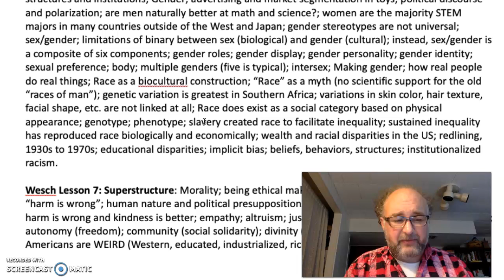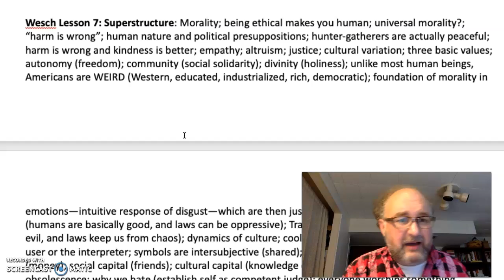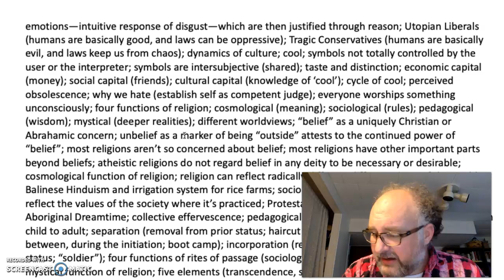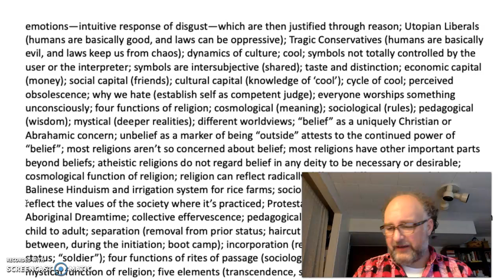175 Final Review Part 5